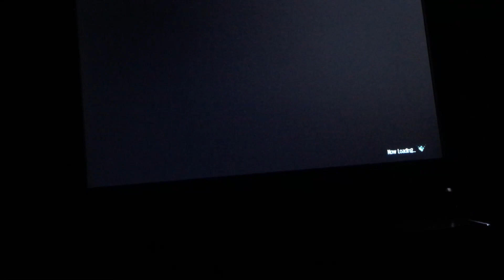Jump force: ep100 how to beat the lvl 80 limit barrier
I didn’t think it would be getting 100 episodes, at best i thought the let’s play would be done by episode 95.